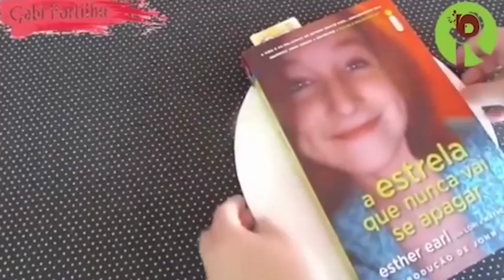BANDEJAS DE ISOPOR NÃO JOGUE FORA | IDEIAS LINDAS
Neste vídeo vamos aprender como reutilizar bandejas de isopor com criatividade. São ideias incríveis que você pode fazer para decorar gastando bem pouco!
Mostre este vídeo para parentes e amigos que gostam de artesanato, reciclagem, decoração, costura e um bom diy.
In this video we will learn how to reuse Styrofoam trays with creativity. These are incredible ideas that you can do to decorate for very little money!
Show this video to relatives and friends who like crafts, recycling, decoration, sewing and a good diy.